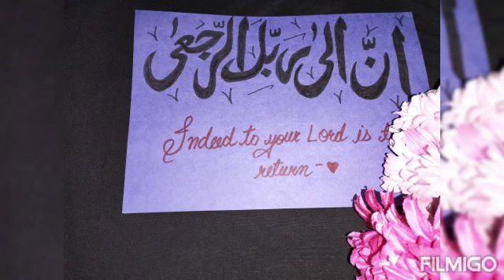Arabic Calligraphy||ان الی ربک الرجعی🌸||indeed to your lord is the return||Princess syad calligraphy